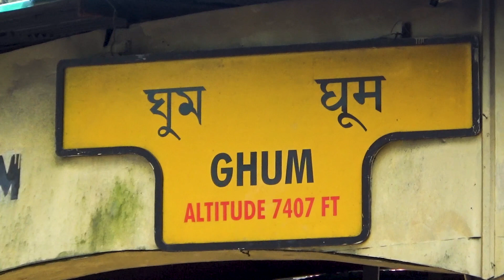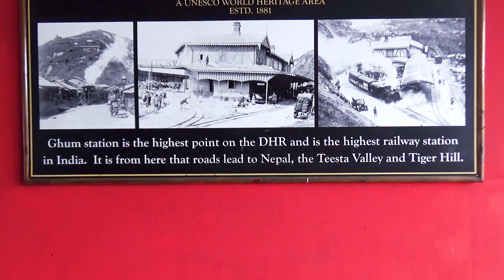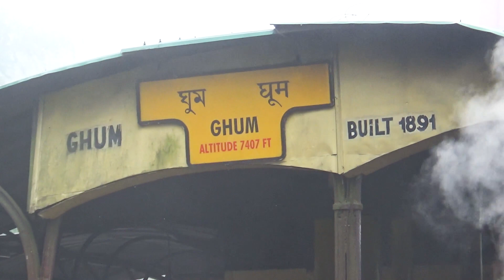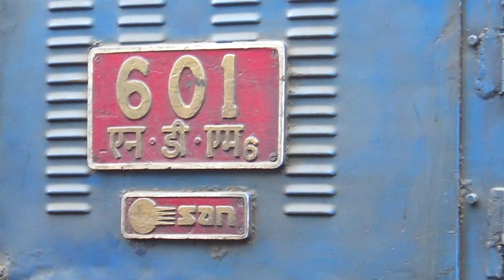Ghum highest altitude Train Station in India | Darjeeling Himalayan Railway |Steam and Diesel action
Ghum Station is the highest altitude Train Station in India. The tea gardens had placed Darjeeling prominently on the World economy and the romantic era of Toy Train deeply touched the heart and mind of the people all over the World. The story date back to 1870, Darjeeling had already become a magical hill station. Some innovative ideas eventually resulted in great engineering marvels of all the time. It was like any other proper railway project but much more complex because of the terrain.
The Toy Train that is 2 feet gauge railway that runs between New Jalpaigur and Darjeeling in the Indian State of West Bengal and belongs to DHR or Darjeeling Himalayan Railway. The distance is about 88 km. It climbs from 328 ft above sea level at New Jalpiguri to about 7,218 ft at Darjeeling using six zig zags and five loops to gain altitude.